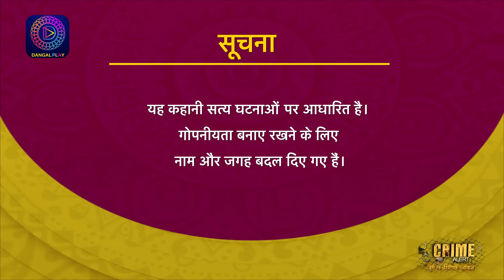CRIME ALERT FULL EPISODE | SWEET AUNTY | क्राइम अलर्ट | Hindi Crime Show